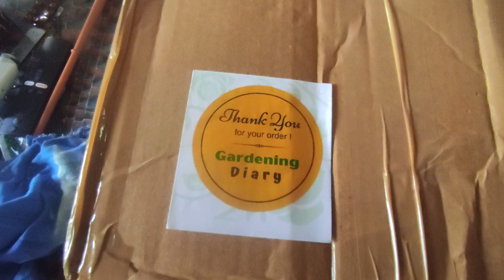எங்கள் செடிகளுக்கு வாங்கிய உரங்கள் Unboxing.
Each week Wednesday and Saturday 3 P.M. we going to share our experience of our garden along with sharing our plants. We are starting off with a makeover of our garden. Let's give a new look and upgrade our garden. Join us in our journey.